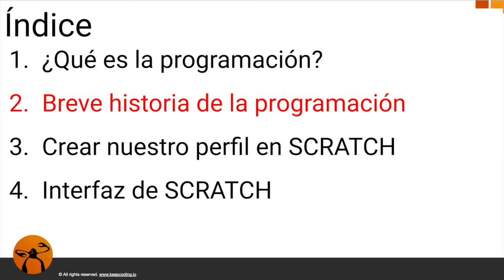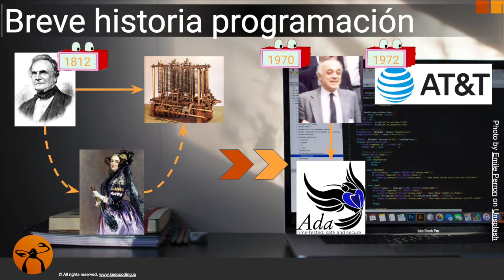Breve HISTORIA de la PROGRAMACIÓN